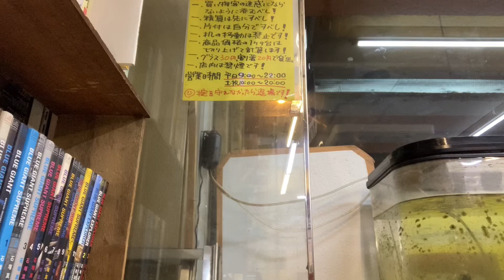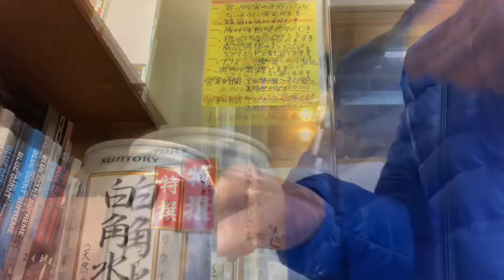立ち飲み 自家製 生ハム 飛騨•美濃けんとん豚 大曽根みのや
1人気ままに立ち飲みしたい気分なので名古屋大曽根立ち飲みの人気店みのや北村酒店で立ち飲みした動画です。みのやさんの自家製生ハムが最高です。飛騨・美濃けんとん豚の生ハムです。今夜は一番搾りビール320円生ハム350円白角水割180円らっきょ150円合計1000円でした。 けんとん豚→「飛騨・美濃けんとん」とは 岐阜県の清らかな水と豊かな山々に囲まれた自然環境の中で、ビタミンEとよもぎを添加した飼料を与えるなど、安全安心の健康プログラムの下丹精込めて育てられた豚肉。